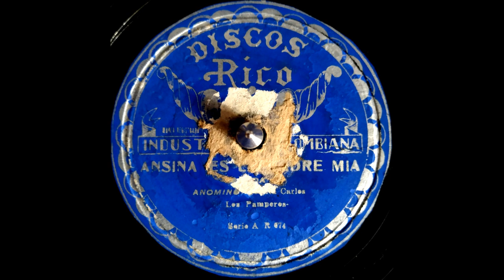ANSINA ES LA MADRE MÍA - CARLOS MURILLO CON LOS PAMPEROS - Tonada - Víctor Galiery.